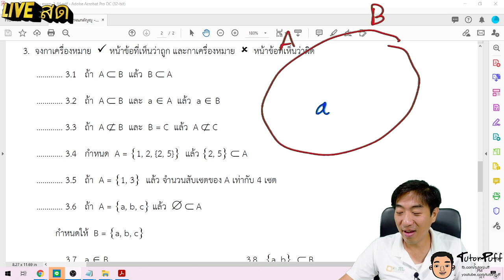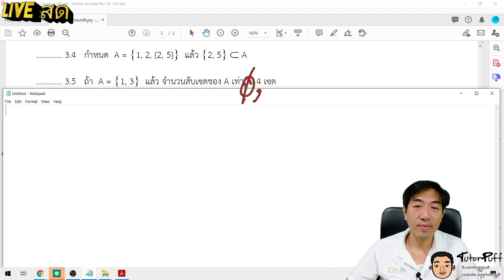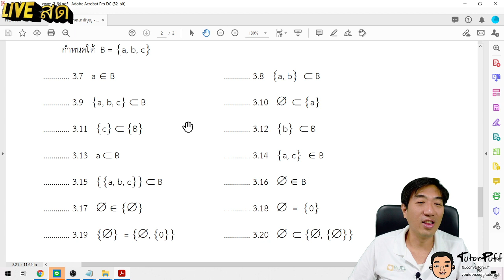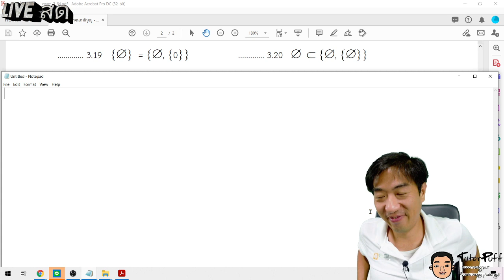เซต ใบงาน3